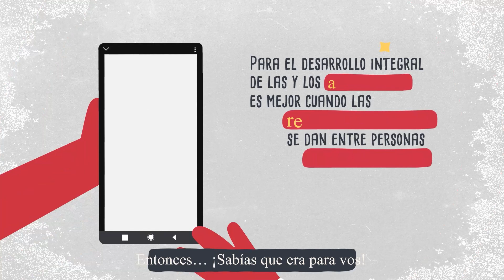Pilar Cisneros Gallo define como fue la reunión entre poderes